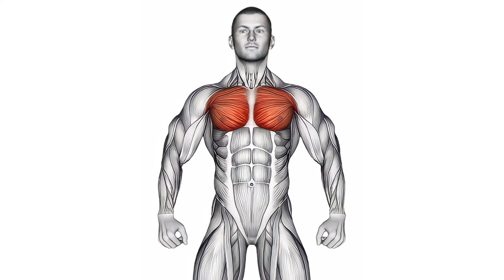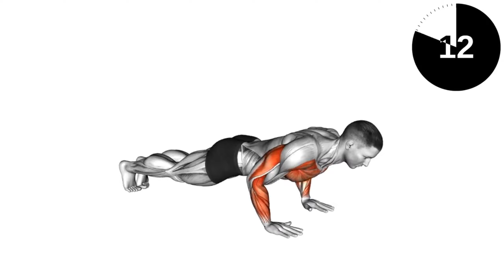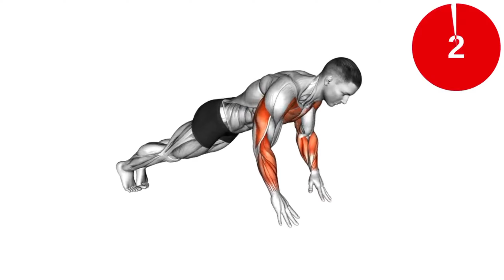Get a Bigger Upper Chest with These Workouts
Get the Perfect Chest with These Upper Chest Exercises: A Comprehensive Guide to Building a Strong and Defined Upper Chest.

1. Upper Chest Exercises
2. Upper Chest Workout
3. Best Upper Chest Workouts
4. Upper Chest Training
5. Upper Chest Muscles
6. Upper Chest Routine
7. Chest Workout for Upper Chest
8. Upper Chest Dumbbell Exercises
9. Upper Chest Cable Exercises
10. Upper Chest Bodyweight Exercises
11. Upper Chest Workout at Home
12. Upper Chest Workout for Mass
13. Upper Chest Workout for Definition
14. Upper Chest and Shoulder Workout
15. Upper Chest and Back Workout
16. Upper Chest and Triceps Workout